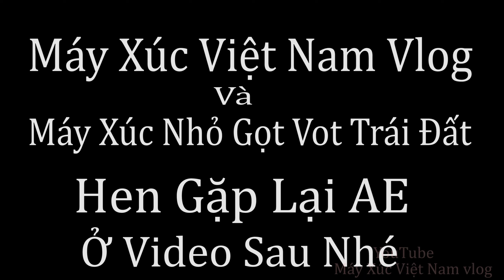Thay Gầu Nhỏ 35cm Đào Hố Cột Điện 90x90x110cm Komatsu Pc 50uu-2. Máy Xúc Việt Nam Vlog